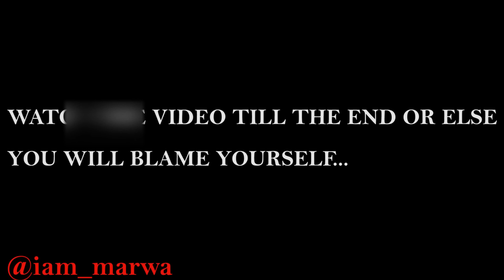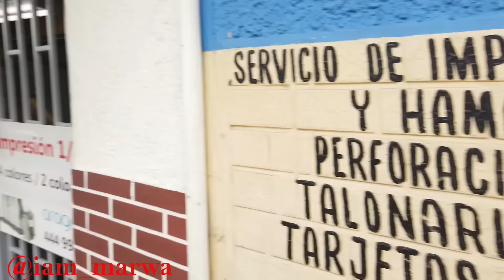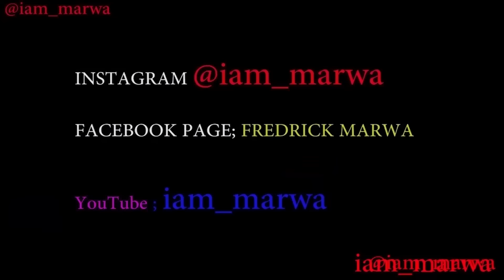THE "TWO SIDES OF The CITY" of MEDELLIN COLOMBIA || iam_marwa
1. DJI MAVIC PRO DRONE ;
2. Canon 70D ;
3. Canon Lens ;
5.SamSung Note 9;

Espanol aqui